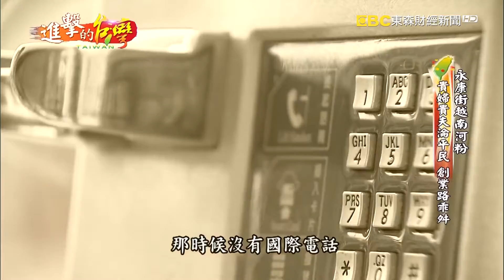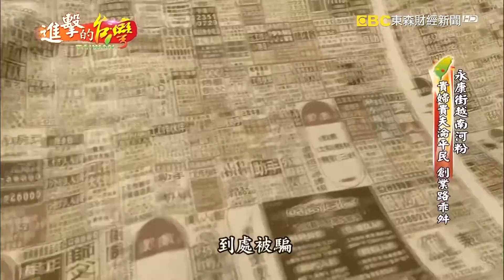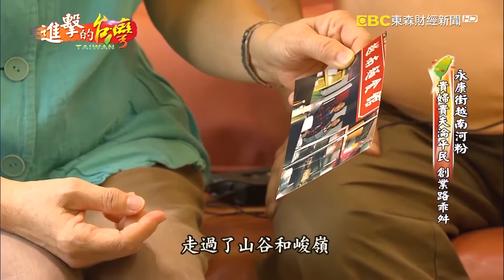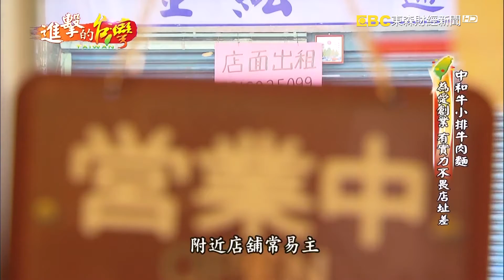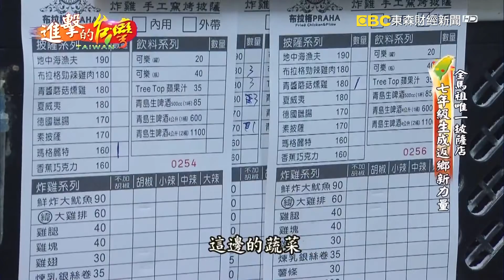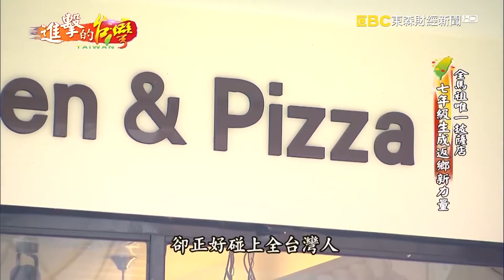永康街越南河粉 火烤牛大骨高湯超濃郁《進擊的台灣》第043集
▶▶▶永康街越南河粉　火烤牛大骨　高湯超濃郁

台北市永康街巷弄內，有間越南河粉店
在老闆近乎龜毛的要求下，這一碗河粉紮紮實實打敗了麵條
在2008年，拿下台北市牛肉麵節比賽亞軍
老闆杜漢琛對食材的堅持，饕客也看在眼裡
吃在嘴裡，只要是營業時間，人潮從沒間斷過

▶▶▶中和牛小排牛肉麵　老饕日日食　老外也說讚

北市中和一間牛肉麵店開在幾乎沒有人潮和餐廳的小路上
很難想像，這間店卻一支獨秀，用餐時段，人潮從沒停過
更有人是從外地、甚至是國外專程來吃麵

▶▶▶四十年手工糕餅師　傳承馬祖老味道

在離島馬祖，年輕人外移的問題一直都存在著
像是做了40年糕餅的老闆，王敦發
空有一住好手藝，年紀大了卻找不到人接班
三年前說服了兒子，回到馬祖來學做糕餅
還用冰冰涼涼的剉冰，搭配自己包的地瓜餃
變成了獨特馬祖風味的燒冷冰